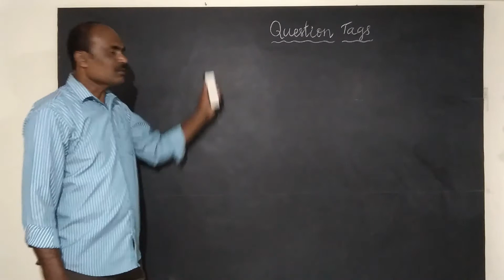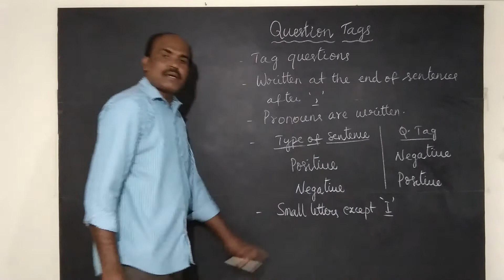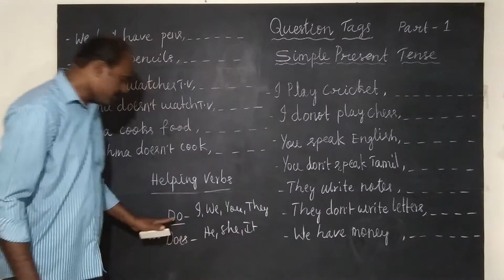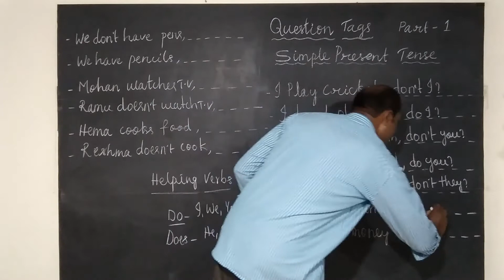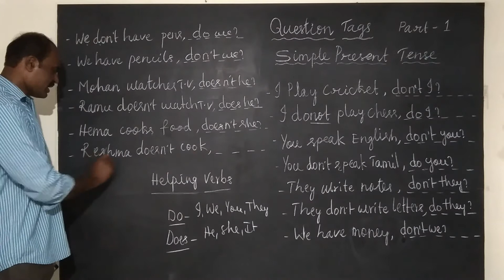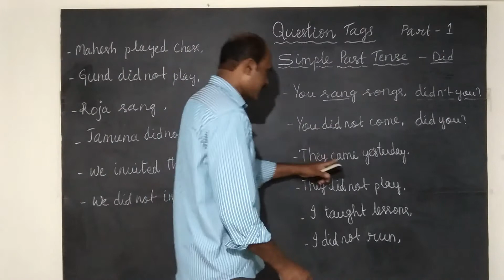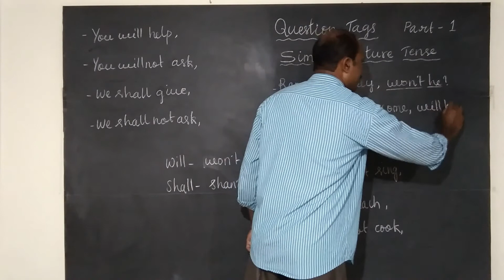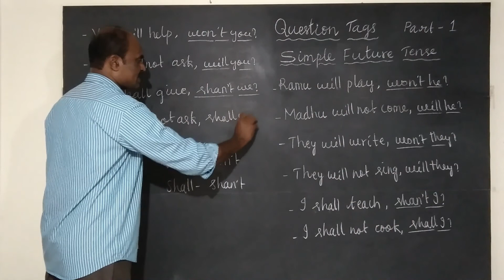QUESTION TAGS IN TELUGU BY RAVI KUMAR FOR SIMPLE / INDEFINITE TENSES.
DEAR VIEWERS BY WATCHING THIS VIDEO YOU CAN LEARN TO WRITE QUESTION TAGS FOR SIMPLE PRESENT, PAST AND FUTURE TENSES.